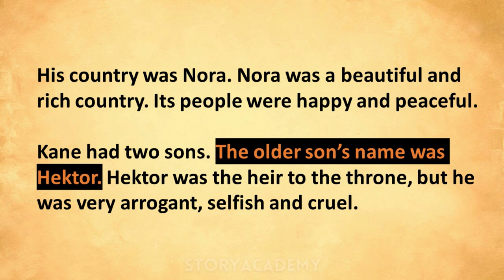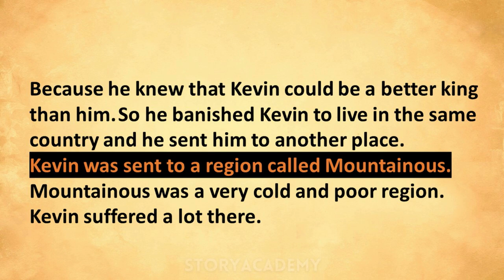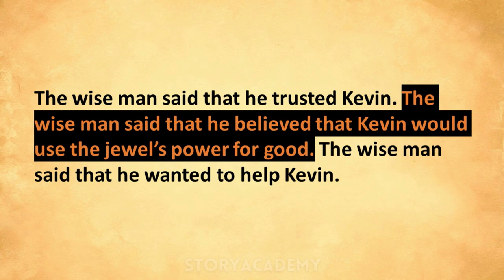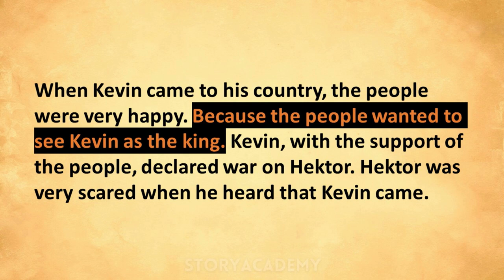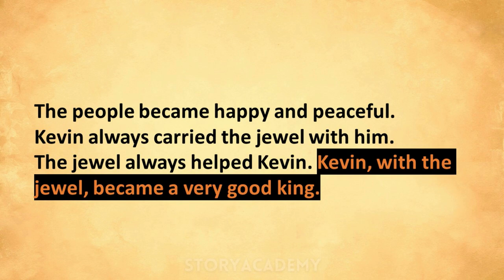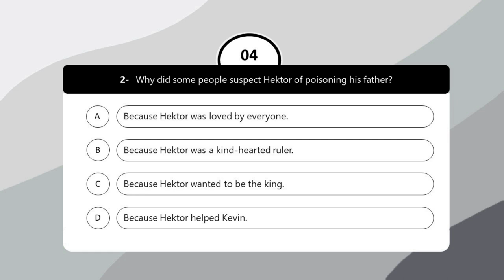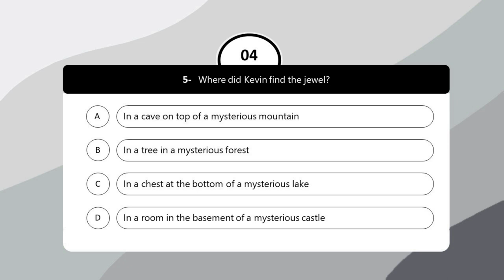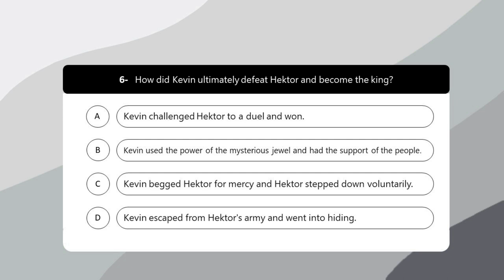Learn English Through Story | Level 1 | Secrets of the Throne | English story with subtitles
Learn English Through Story Level 1 -- Secrets of the Throne -- Easy English Listening Practice For Beginners

Follow the story with highlighted sentences and questions and make sure you understand the story by answering the questions

How can a jewel change the fate of a country? This story tells the story of a good-hearted prince's search for a jewel of great power to beat his brother. Will the prince find the jewel? Will the jewel's power help him? Will the prince be able to save his country from his evil brother?

Don't forget to answer the questions at the end of the video?

 / StoryAcademy